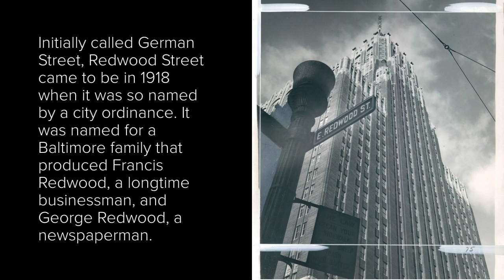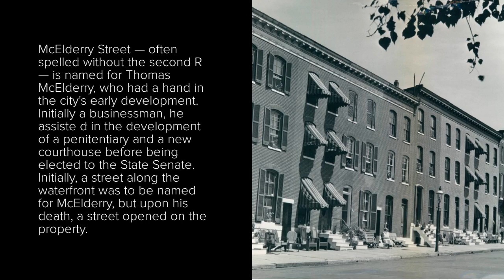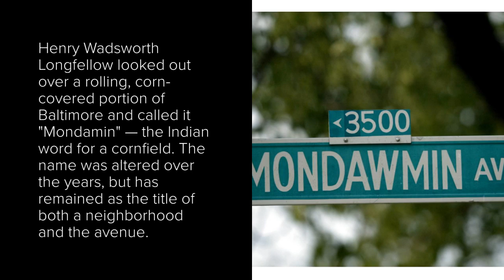Baltimore Street Names (Part 2)